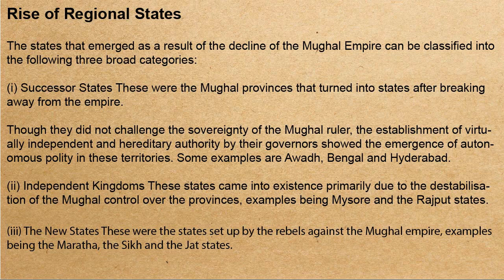Rise of Regional States | Spectrum Modern History Chapter 4 | UPSC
Rise of Regional States The states that emerged as a result of the decline of the Mughal Empire can be classified into the following three broad categories: |

(i) Successor States These were the Mughal provinces that turned into states after breaking away from the empire.

Though they did not challenge the sovereignty of the Mughal ruler, the establishment of virtually independent and hereditary authority by their governors showed the emergence of autonomous polity in these territories. Some examples are Awadh, Bengal and Hyderabad.

(11) Independent Kingdoms These states came into existence primarily due to the destabilisation of the Mughal control over the provinces, examples being Mysore and the Rajput states.

(iii) The New States These were the states set up by the rebels against the Mughal empire, examples being the Maratha, the Sikh and the Jat states.